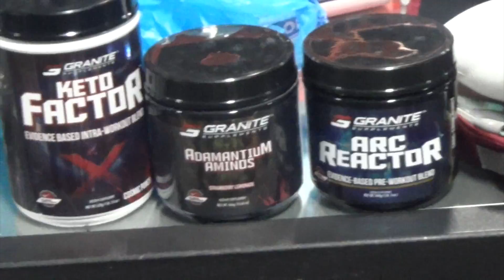Antoine, Jujimufu, John Meadows and Dave tate have fun at elite fts gym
I lost the best chain deadlift clips at the end but Juji will have them in his video!